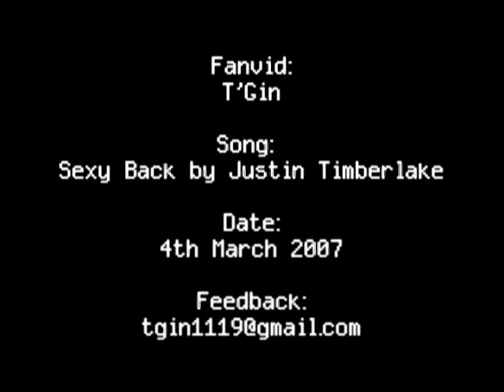SexyBack (Kirk/Spock)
This video was requested from me by my friend, Anna. This is for you, babe! ;)

Kirk/Spock slash.